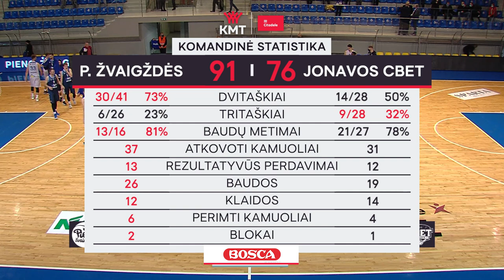Citadele KMT rungtynių apžvalga: „Pieno žvaigždės“ - Jonavos „CBet“ [2020-10-26]